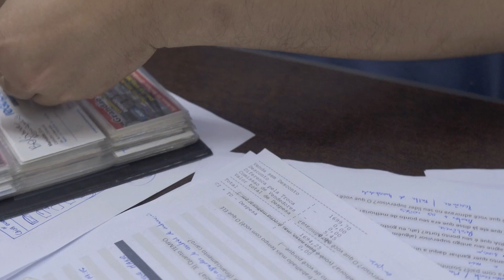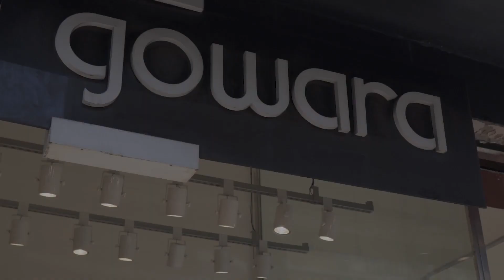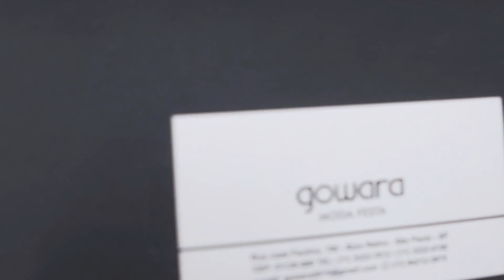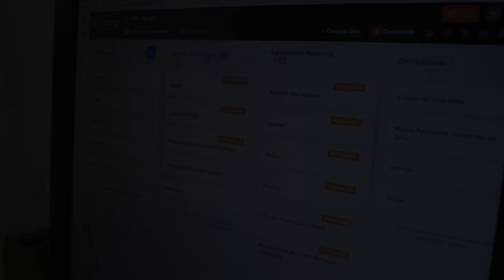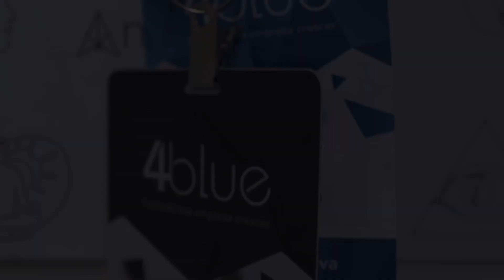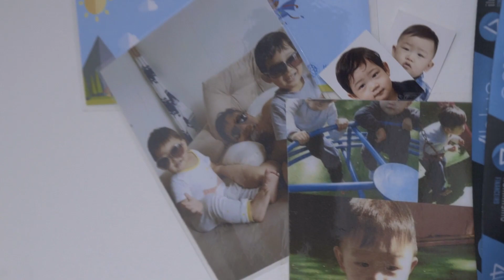[Case Iluminismo Financeiro] Woo conseguiu organizar o fluxo de caixa com mais de 30 anos de empresa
[Case Iluminismo Financeiro] Woo Gowara conseguiu organizar o fluxo de caixa com mais de 30 anos de empresa

🔵 Este vídeo é sobre:

Estudo de caso sobre a história da Woo Gowara, cliente da 4blue e que fez a Consultoria do Iluminismo Financeiro.

 Woo sempre teve um sonho: uma empresa com gestão profissional, mas não conseguia enxergar o caminho para chegar lá. Ele gerencia a loja da mãe, onde cresceu vendo o negócio acontecer.

Em 2011, ele voltou para o Brasil e viu a situação que a loja estava, decidindo assumir responsabilidades do zero, pois não havia quem o ensinasse por falta de tempo. Confira como foi que ele descobriu a 4blue e como ajudamos a fazer a empresa crescer com a Consultoria do Iluminismo Financeiro!

💙💙 SOBRE A 4BLUE 💙💙

Somos apaixonados por fazer pequenas empresas serem altamente lucrativas!

Estamos no mercado desde 2009 ensinando sobre finanças e dinheiro para Pequenas Empresas
e já ajudamos mais de 18.000 empresários em diversos cantos do Brasil e do mundo.

Em todos os canais da 4blue, você terá acesso a conteúdos relacionados a fluxo de caixa, gestão financeira, administração, ponto de equilíbrio, margem de contribuição, precificação, consultoria financeira, mentalidade de empresário e muito mais!

Tudo isso de uma forma SIMPLES, PRÁTICA E SEM CHATICE! Sem blablablá acadêmico!  😉

Obrigado por nos ajudar! 💙 💙